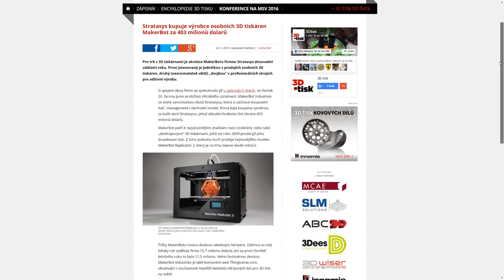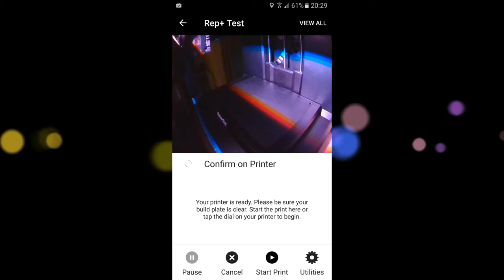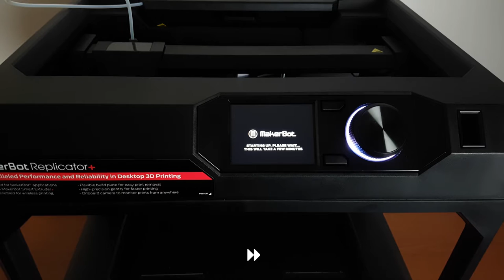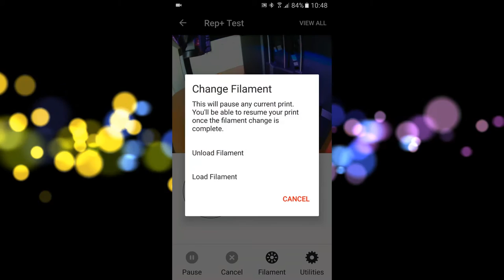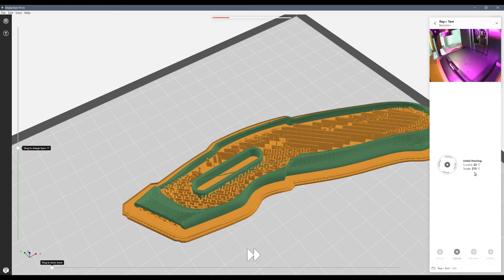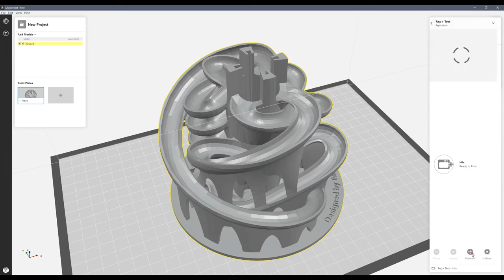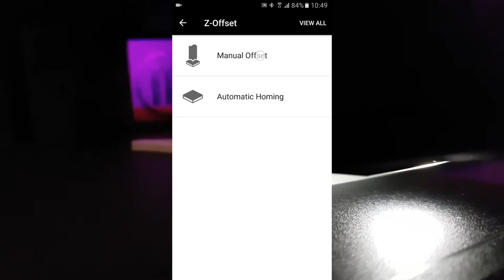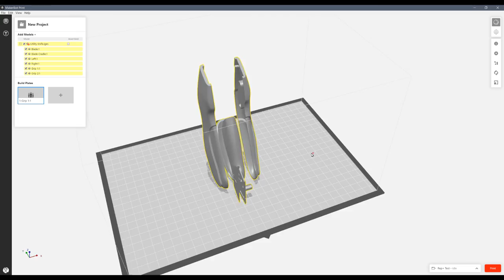MakerBot Replicator+: test 3D tiskárny (3D-tisk.cz)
Newyorský MakerBot patří k vůbec nejslavnějším značkám v oblasti stolního FDM tisku. Dvojice nových 3D tiskáren Replicator+ a Mini+ navazuje na tradiční modely, cílí především na konstruktéry a do oblasti vzdělávání. Jak se větší z obou tiskáren předvedla v našem redakčním testu?

Video a komentář: Tomáš Vít (3Dnews.cz)

Poděkování autorům ukázkových modelů:
• Make: 2016 3D Printer Shootout Models – Make Magazine
• 3D Hubs Marvin, Key Chain – 3DHubs
• 3DBenchy, The jolly 3D printing torture-test – CreativeTools
• Make: Rook, 2015 3D Printer Shoot Out SLA Test – Make Magazine
• The 3D Printed Marble Machine #3 – Tulio
• Raspberry Pi 3, Pi 2, and Model B+ case with VESA mounts – 0110-M-P